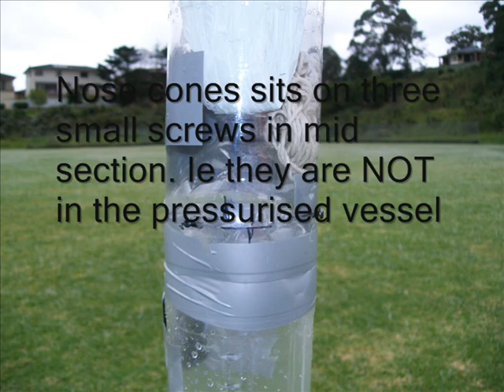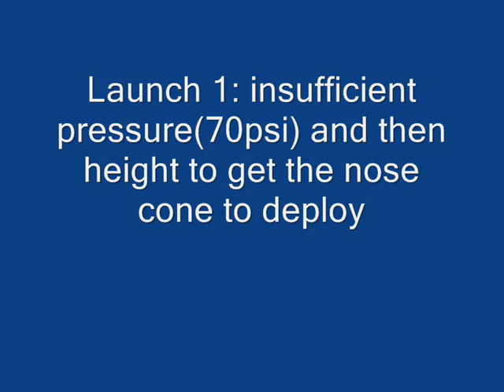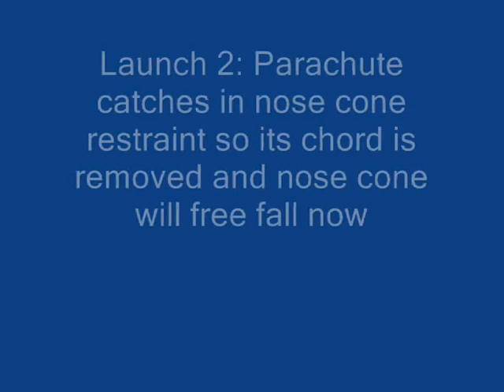Water Rocket Fun MkII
A modified version of the Mk I rocket to improve reliability of parachute deployment.
This clip also includes footage from a small digital video camera mounted on the side of the rocket body.
The new nose cone simply sits on some mounting screws attached to the mid section (unpressurised section) of the rocket.  The nose cone is a 'blown' end of a 1.5L bottle with venting holes and weighted with blutak for stability.
Also note the launch string wraps around the outside of the upright mount as previously the taunt line was interferring with the tail fin as it was launching.
The first flight was a test and at the reduced pressure it didn't acheive enough acceleration or height to separate the nose cone.
The second flight the nose cone separated but entangled in the nose cone chord that is to carry the nose cone with the main body so the chord was removed and for the remainder of the flights the nose cone easily separated and allowed the parachute to deploy.
Due to pressure leaks at the stand and in the foot pump the rocket was only holding 80-100psi, and this reduced overall height achieved.
So stayed tuned for a modified launch pad for greater pressure and boost along with remounting of the camera in the nose to give better weight forward (remove blutak) and avoid the drift in launch direction.